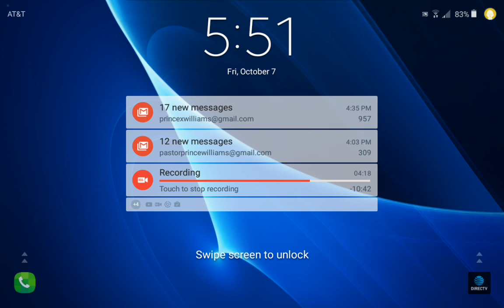Joshua amazing kickoff return